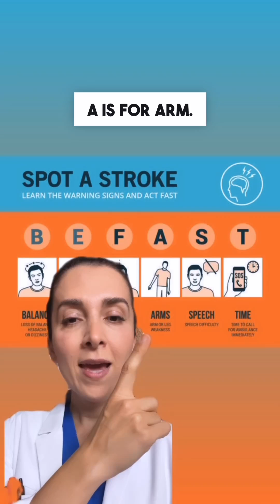BE FAST: Your Guide to Spot A Stroke And Act Fast 🚨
🔸Don't miss out on the latest neuroscience research and insights.

🔸May is Stroke Awareness Month, and in this informative video, we share essential knowledge to help you recognize and respond to strokes effectively. Learn about the BE FAST acronym, a simple tool to identify stroke symptoms quickly. By understanding the importance of early intervention and spreading awareness, we can work together to reduce the impact of strokes on individuals and communities. Watch now and join the fight against strokes!

🔸Remember the acronym BE FAST!
And also remember that 80% percent of strokes are preventable. A very small percentage of strokes are due to hematological or genetic abnormalities, but the majority of strokes are due to vascular and lifestyle risk factors.
be fast stroke, be fast stroke assessment, befast stroke, stroke